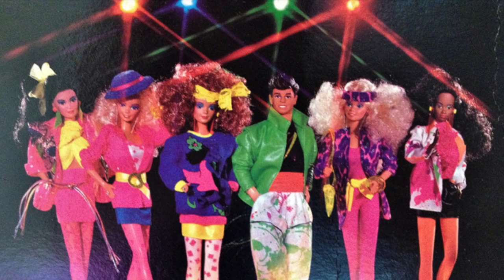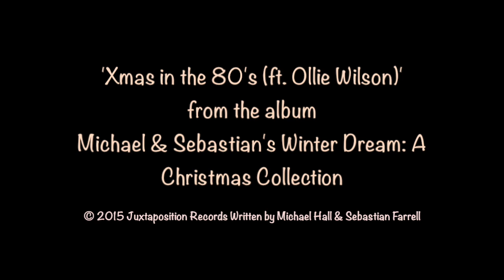Xmas in the 80's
From the 2015 album 'Michael & Sebastian's Winter Dream: A Christmas Collection